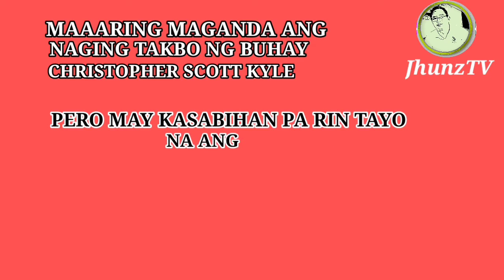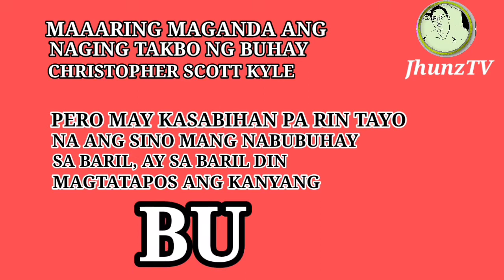ANG PINAKABIHASA, PINAKAMALUPET, PINAKAMAGALING AT KINATATAKUTAN NA AMERICAN SNIPER SA IRAQ.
ANG PINAKABIHASA, PINAKAMALUPET, PINAKAMAGALING AT KINATATAKUTAN NA AMERICAN SNIPER SA IRAQ. ITO AY SI CHRISTOPHER SCOTT KYLE ISANG UNITED STATE NAVY SEAL NA NAGPATUMBA NG MARAMING KALABAN SA IRAQ.